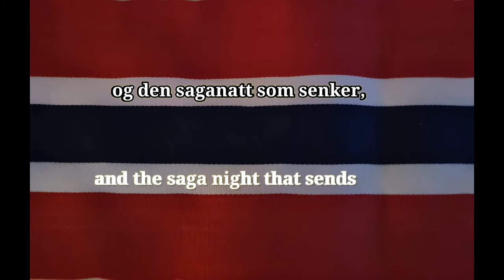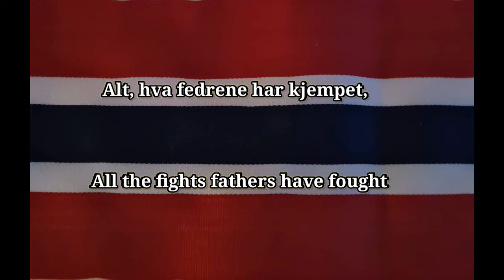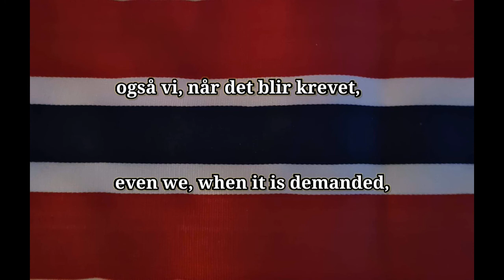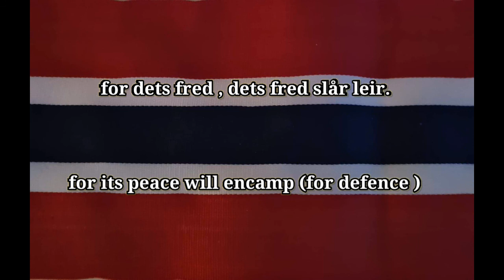Congratulations Norway 🇳🇴 // National Song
May 17 2021 ❤ Independent day in Norway 🇳🇴 with National Song and text.